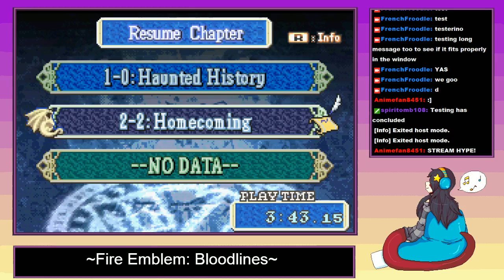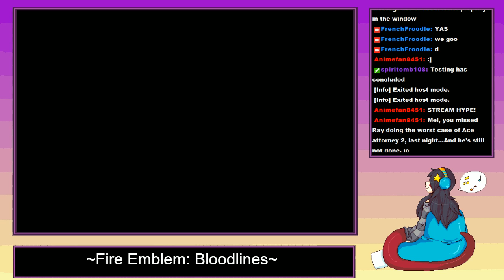Let's Play: Fire Emblem ~ Bloodlines PT9 - Illegal Nilou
Them stats are beyond the bounds @ w @ --
I've got a twitter! Stay up to date
I've got a tumblr! Check it out